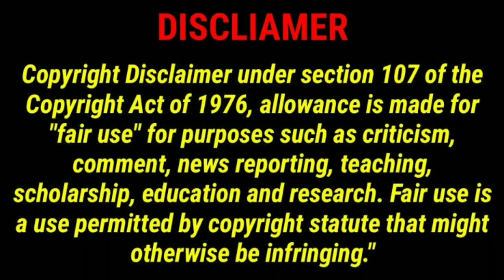Moon Knight Episode-02 explained in bangla//মুন নাইট পর্ব-০২// Fictions of Film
Moon Knight Episode-02 explained in bangla by Fictions of Film and enjoy movie explained in bangla hope you like bangla explanations
বাংলায় উপভোগ করুন "মুন নাইট" এর ঘটনা প্রবাহ

বাংলা এক্সপ্লেনেশনঃ মুন নাইট পর্ব-০২

জনরাঃ অ্যাকসন, থ্রিলার, হরোর

For any copyright purpose please contract: . If you think your rights are violeted, i will eager to take down my video.